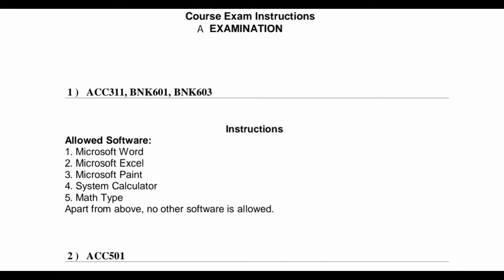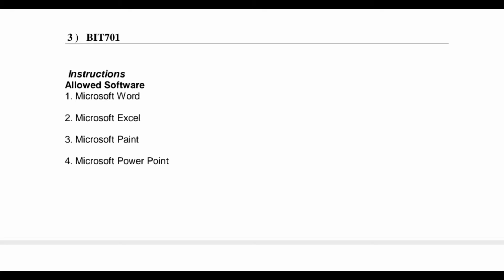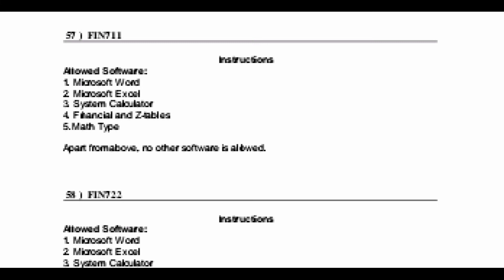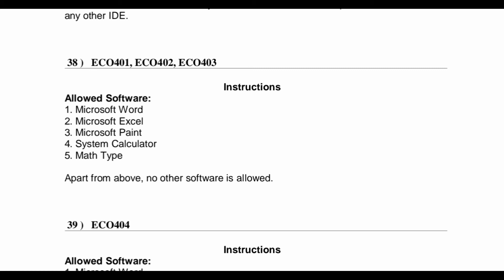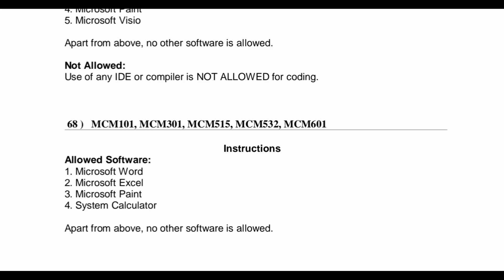VU Allowed Softwares for Exams 2022/Check Yours before Exam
VU Allowed Softwares for Exams 2022
Which softwares will allow at VU Exams
Complete details
VU Guides